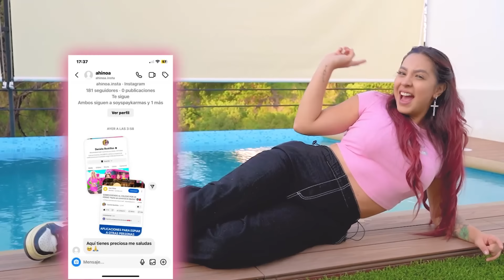CAMBIO DE CUERPO CON SPAY POR 24 HORAS *Muy mala idea* 😳🤭 | Karla Bustillos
Hola Panquecitos 🧁💖
No debimos hacerlo 😰 tienen que verlo hasta el final 💔😞

SÍGUEME EN INSTA: @Danielabustillosm envíame tu captura de pantalla por mensaje de que estás SUSCRITO AL CANAL CON LA CAMPANITA 🔔 y que le diste LIKE 👍 AL VIDEO para enviarte un saludito en alguno de mis próximos VIDEOS 💞😍